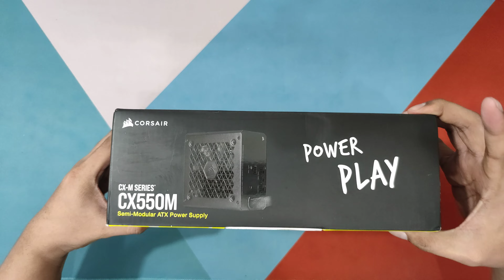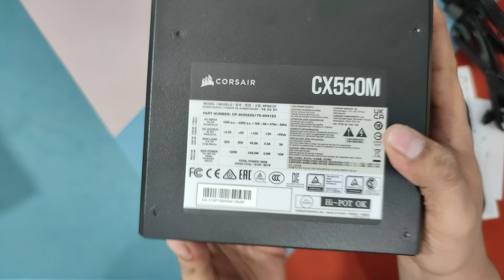Corsair CX550M Semi Modular - Unboxing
link,beli